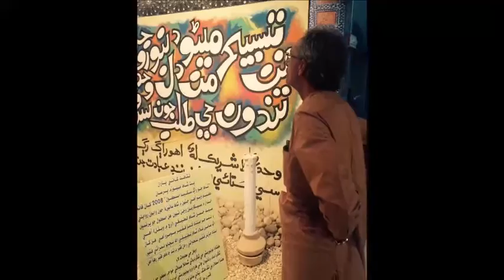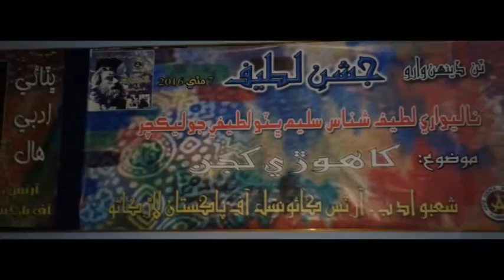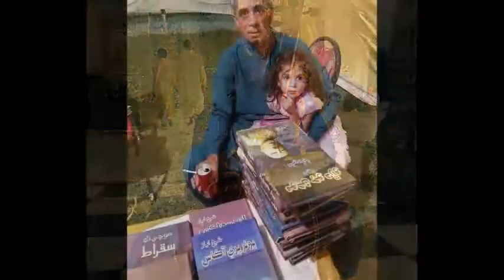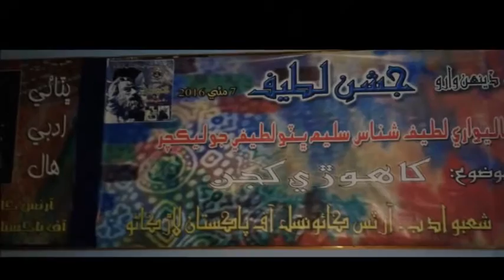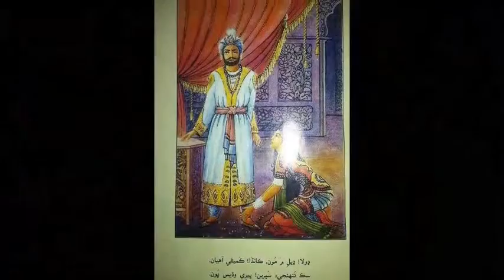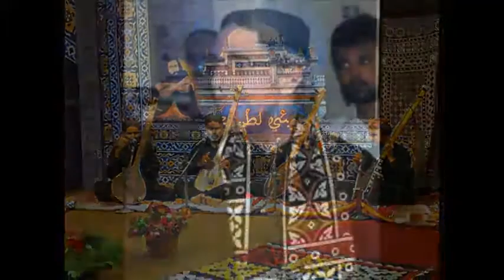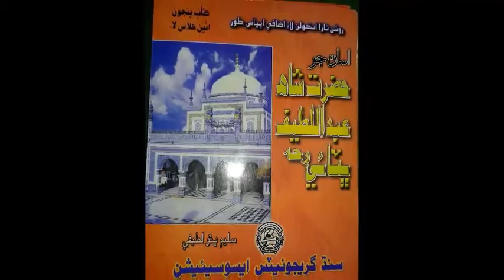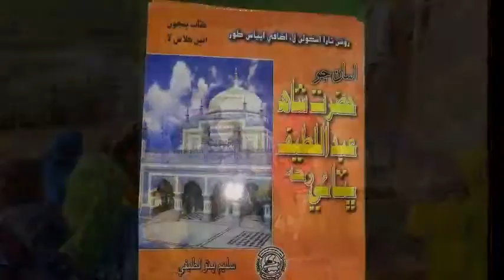Shah Latif's Concept of Freedom of Man-(Saleem Bhutto Lateefi)-لطيف وٽ انسان جي آجپي جو تصور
Lecture: "Shah Latif's Concept of Freedom of Man"
Lecturer: Saleem Bhutto Lateefi
Lecture Arranged By Sindhi Adbi Sangat Larkana.
Vanue: Art Council Of Pakistan Larkana.
Shah Latif offers a comprehensive concept of freedom of human being. His historical intellect does know better that since inception human being is being enslaved on the pretext of region and religious extremism but behind it is hidden a motive of snatching the financial resources of nations and to achieve such a goal the occupants exploit that enslaved nation and indulge enslaved nation in individual, gender, linguistic, social, political, tribal, religious and cultural conflicts in order to give force and length to his rule. Shah Latif in order to avoid such conflicts offers us a comprehensive concept of Freedom of human being which consists of Freedom of person, rights & freedom of women, cultural, linguistic, economical, social and religious concept of Freedom of human being so that peace and prosperity, coexistence and nonviolence can prevail.
"لطيف سائينء وٽ انسان جي آجپي جو تصور "
لطيف سائينءَ جي شاعريءَ ۾ انسان جي آجپي جو هڪ جامع تصور آهي .لطيف سائينء جي تاريخي شعور ڄاتو ٿي ته تاريخ جي ڊگهي سفر ۾ فرد جو فرد سان ۽ قومن جي وچ ۾ ٽڪراء ، بظاهر مذهبي ٽڪراء ۽ مذهبي ڪٽرپڻي جي آڙ ۾ مالي وسيلن ڦٻائڻ جي سوچ هوندي آهي. ماڻھن کي عقيدي جي آڙ ۾ گمراھ ڪري انھن کي سندن سياسي، مالي ۽ قومي غلامي درس ڏنو ويندو رهيو آهي ۽ ان جي اجرت به انھن اٻوجھ ماڻھن کان ئي ورتي ويندي رهي آهي، تان جو اها قوم آجپي کان وانجهيل بڻجي رهجي ويندي آهي ۽ پوءِ انھيءَ غلام قوم کي وڌيڪ عرصي لاء غلام رکڻ ۽ قابض ڌر پنھنجي اختيار ۽ اقتدار کي ڊيگھ ۽ سگھ ڏيڻ لاء ان قوم ۾ انفرادي، جنسي، معاشي، ۽ ذات پات ۽ قبائلي ،مذهبي، لساني ۽ ثقافتي ٽڪرائن کي هٿي وٺرائيندي آهي.
پر لطيف سائينءَ قومي آجپي ۽ تاريخي سڃاڻپ جي وٿن کي هٿي وٺرائڻ لاء اسان کي هڪ جامع قومي آجپي جو تصور آڇي ٿو جنھن جو بنياد فرد جي آجپي، عورت جي آجپي ۽ قوم جي لساني، ثقافتي ، سماجي، اقتصادي ۽ مذهبي آجپو آهي. آجپي جا اهي مختلف رُخ گڏجي قوم جي جامع آجپي جي جوڙ جوڙين ٿا ۽ هن تصور ۾ امن، آسودگي، انسانيت ۽ سھپ، سونھن ۽ سندرتا سمايل هوندي آهي.